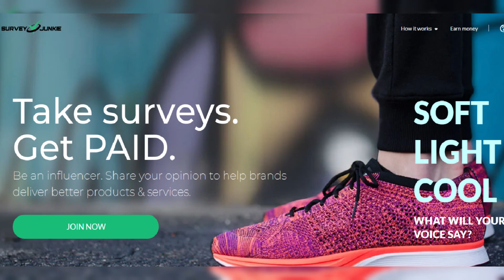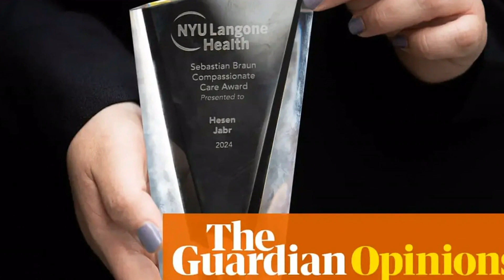A US hospital fired a well-known nurse for speaking out about Gaza. Where is the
Ready to turn your opinions into cash?
A US hospital fired a well-known nurse for speaking out about Gaza. Where is the outrage?